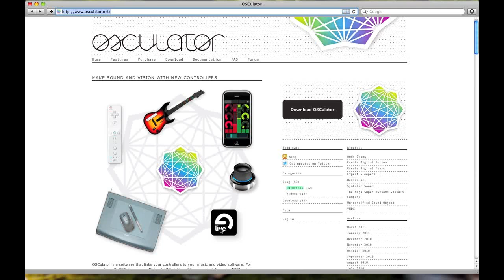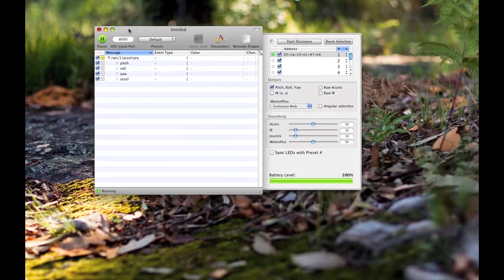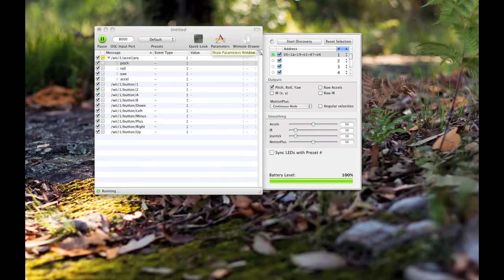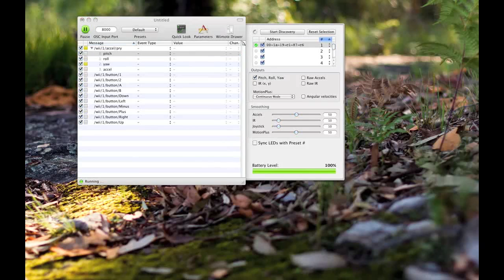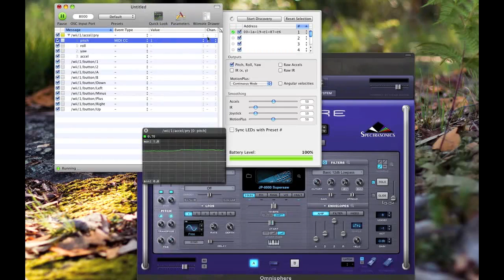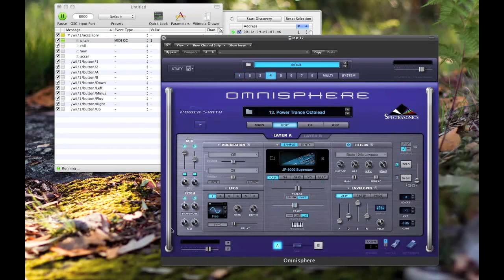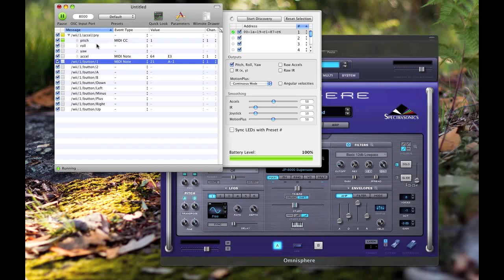Control Your MIDI with a Wii Remote using OSCulator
In this screencast we explore the endless possibilities of controlling MIDI parameters using the Mac OS X program OSCulator. OSCulator takes input from other devices—we take a look at the Wii remote—and turns it into MIDI control messages.